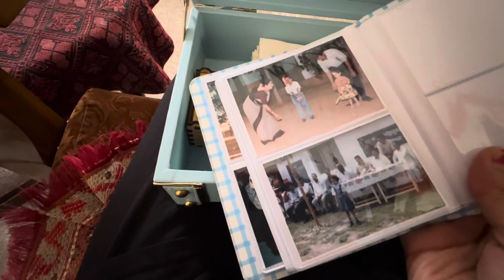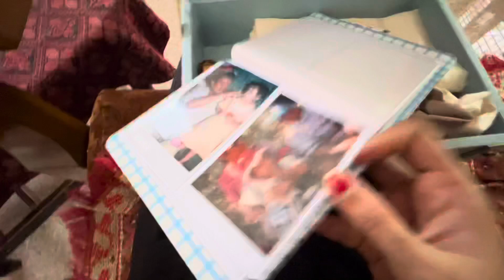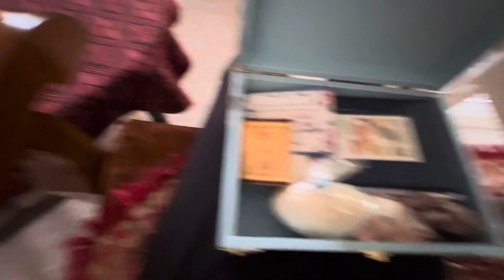Unboxing my wedding gift from my sister!